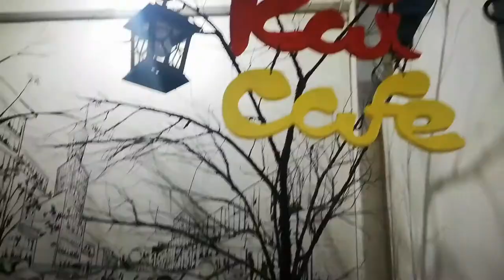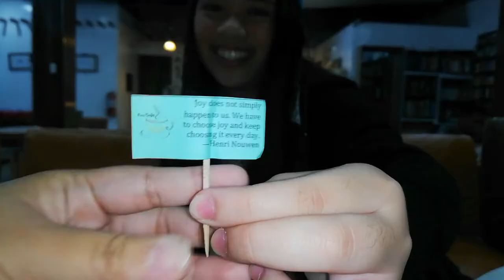WHERE IN LA TRINIDAD | KaiCafe ft. Cleevimae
Since it's rainy here at
Baguio, we (clevie) decided
to go out and look for a café.
Feel free to suggest some
cafés!💓 Thankyou!!